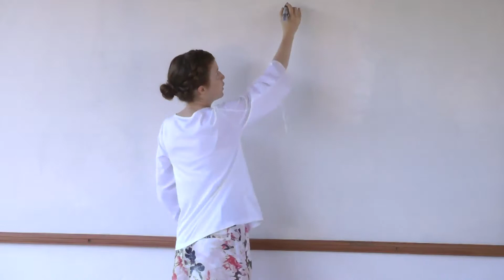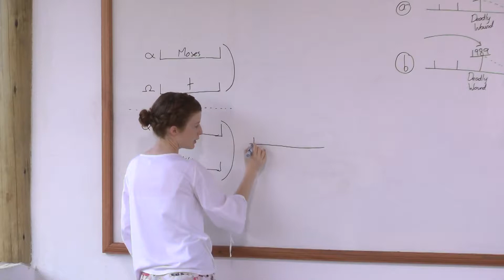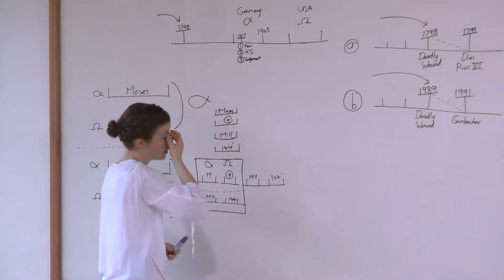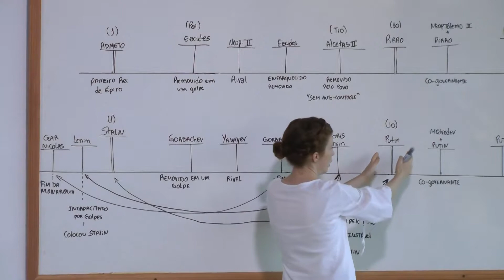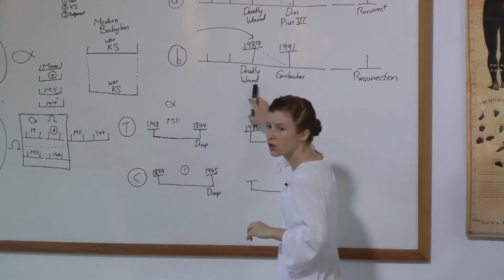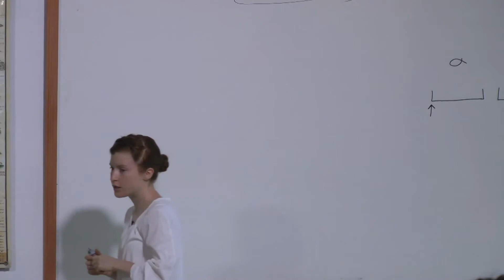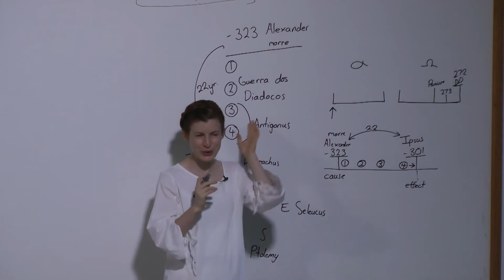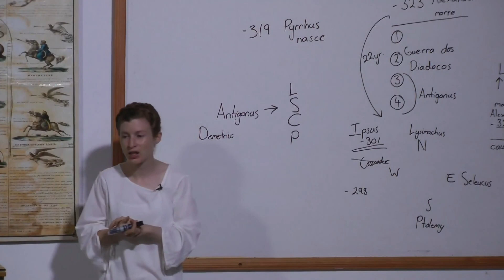009 TL Kings of Epirus 14 02 19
Brazil -School of Prophets - The Little Book